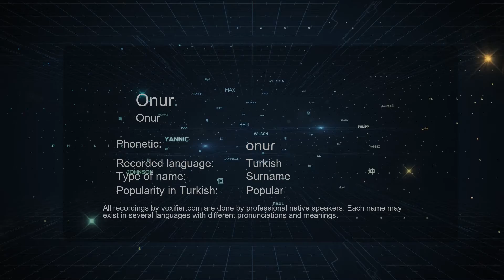How to Pronounce Onur (Onur) in Turkish - Voxifier.com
This is the Turkish pronunciation, gender, and phonetics recording of the name Onur (Onur). The same name may exist in other languages with different pronunciations. Check the meaning of name along with other possible pronunciations or similar names for free Voxifier uses the help of expert linguists to simplify pronunciations by replacing some special sounds with sounds more commonly available across all languages.